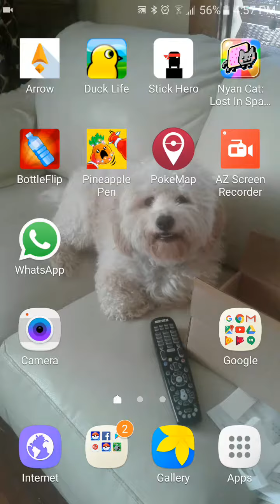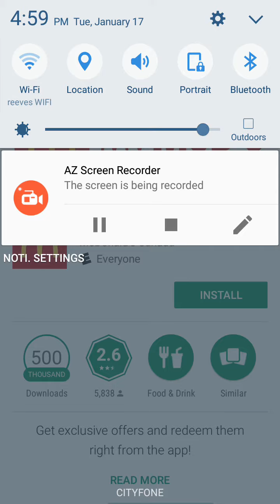PineapplePen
Episode 1